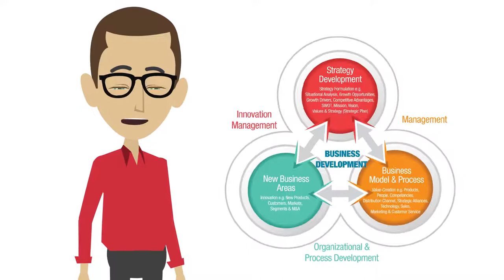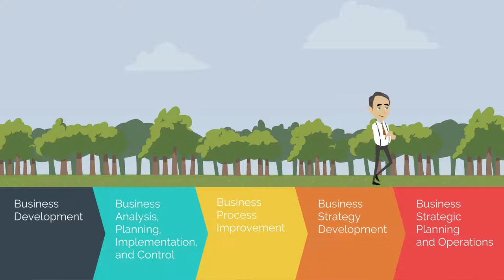PCG Business Development Consulting Service, Animation